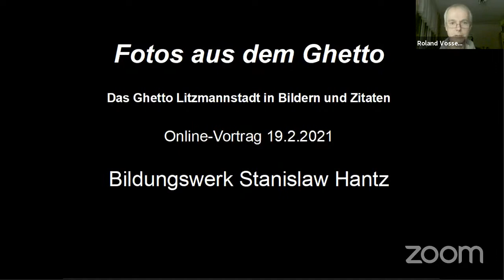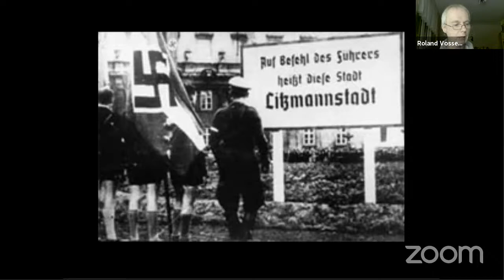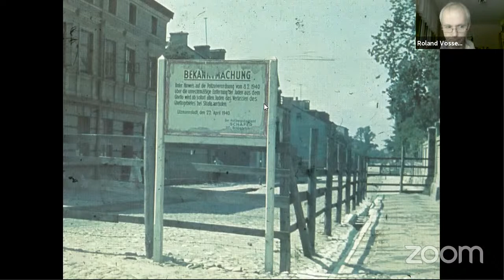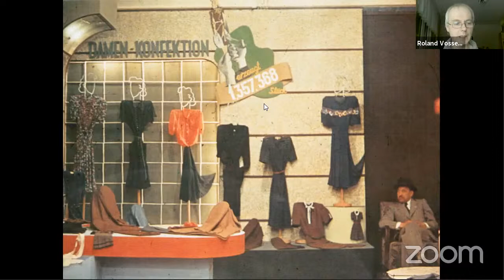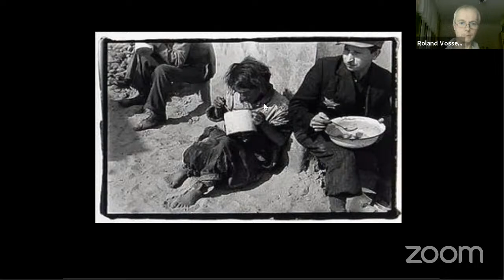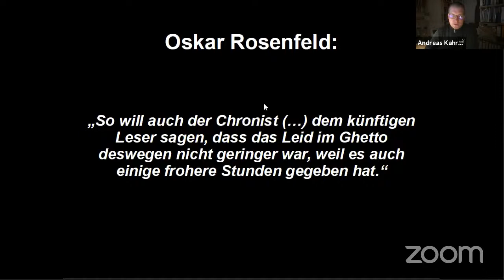Vortrag "Fotos aus dem Ghetto Litzmannstadt"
Im Februar 1940 befahl der Polizeipräsident von Lodz/Litzmannstadt den Umzug der jüdischen Bevölkerung in das von den Deutschen bestimmte Ghettogebiet. Im Mai wurde das Ghetto abgeriegelt. Damit begann eine viereinhalb-jährige Leidenszeit der Jüdinnen und Juden von Lodz/Litzmannstadt. Etwa 200 000 Menschen haben das Ghetto durchlebt und durchlitten. 45 000 Menschen starben im Ghetto an Hunger und Krankheiten. Für die meisten endete ihre Leidenszeit in den Mordlagern Kulmhof und Auschwitz-Birkenau.

Aus dem Ghetto Litzmannstadt sind viele Dokumente, Tagebücher und auch Fotos erhalten geblieben. In diesem Vortrag nähern wir uns dem Ghetto über Bilder, Fotos von deutschen und jüdischen Fotografen. Sie alle erzählen Geschichten vom Leben und Leiden der Menschen im Ghetto.

Thumbnail Foto: "Lodz, Poland, Mendel Grossman photographing Jewish policemen leading a deportation of Jews from the ghetto". Fotograf: Arieh Ben-Menachem. Credit: Yad Vashem. abgerufen am 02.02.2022.